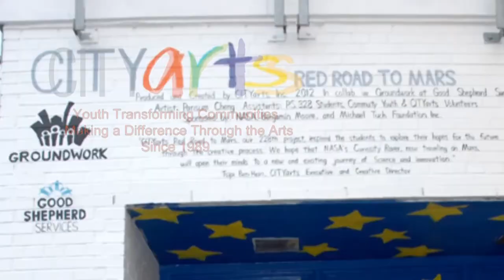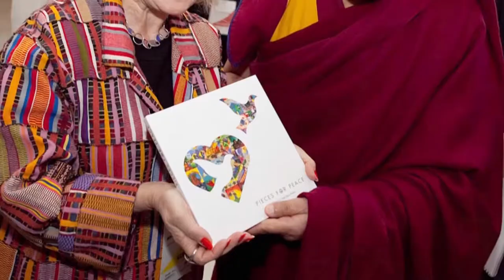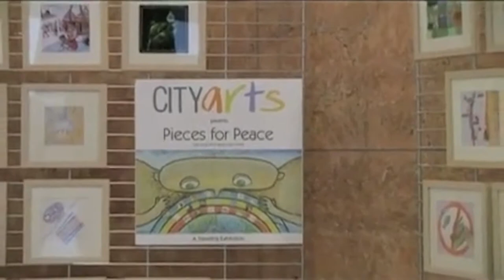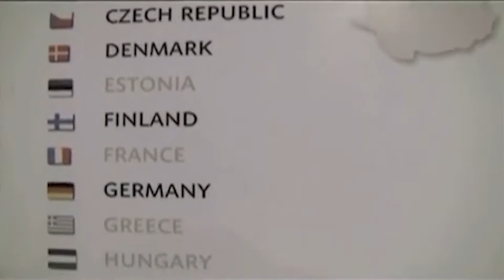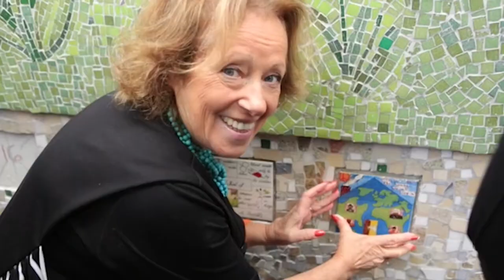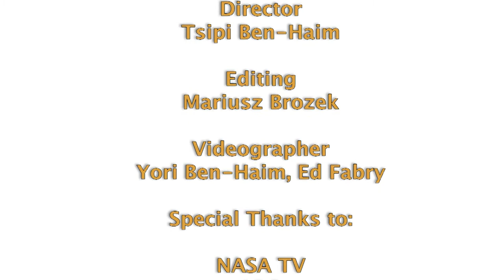2022 CITYarts Back to Life Gala Video